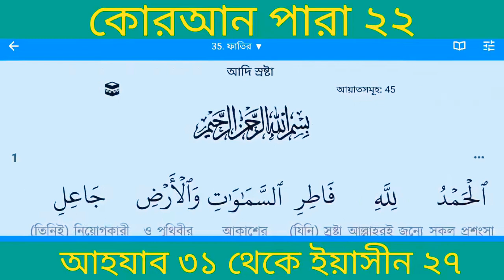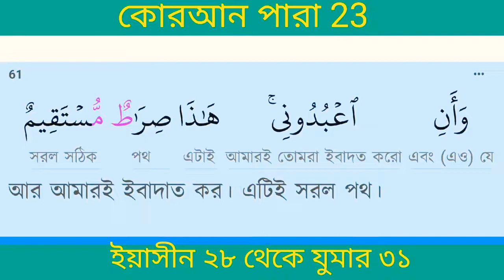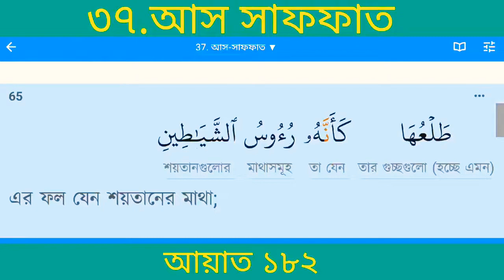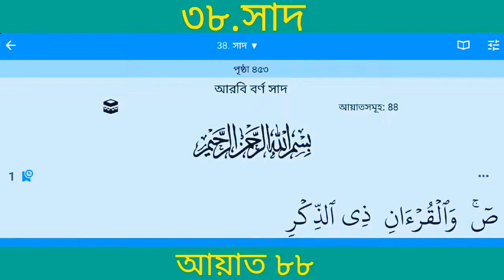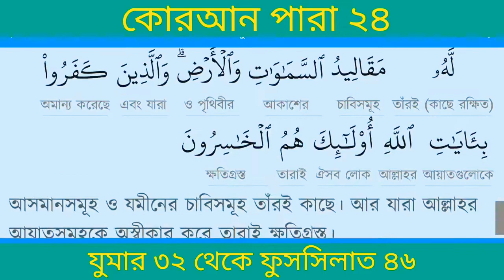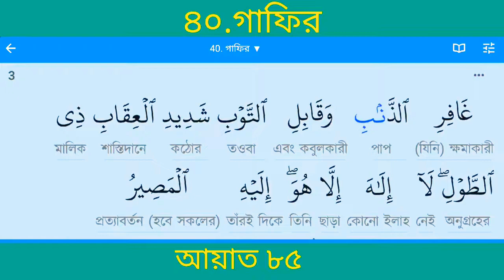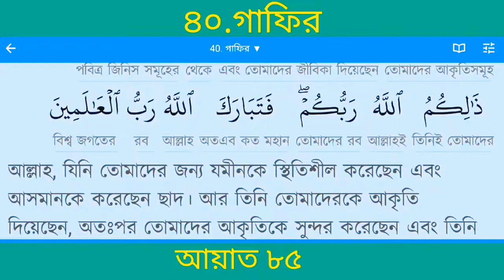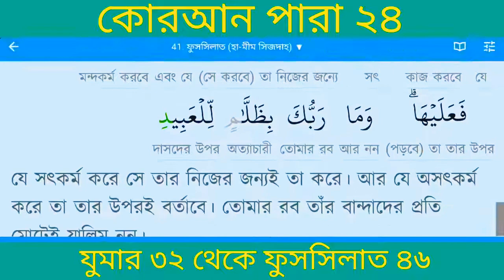কোরআন পারা ২২💜২৩💚২৪💙